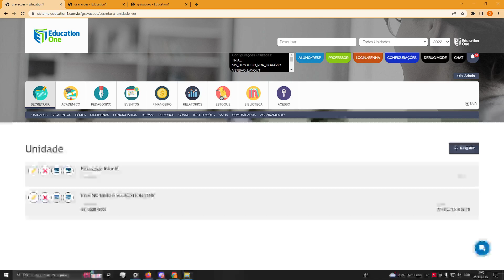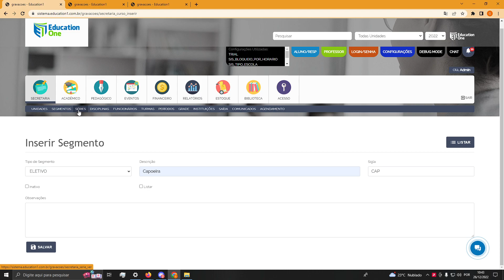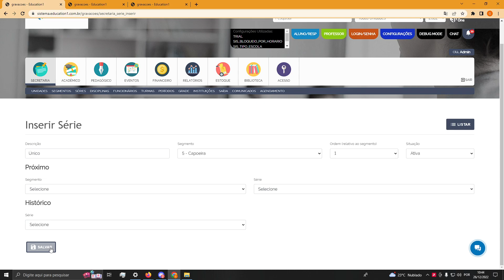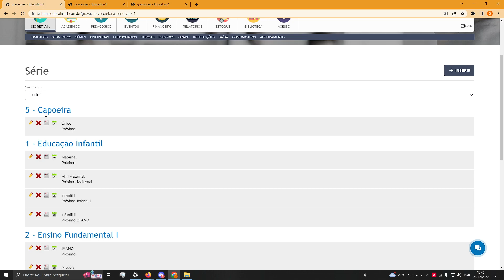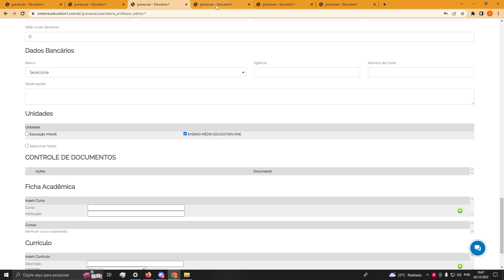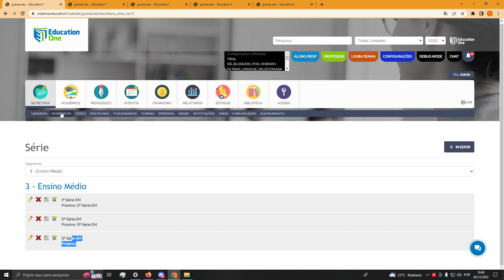Como cadastrar Segmentos e Séries dentro do Education One